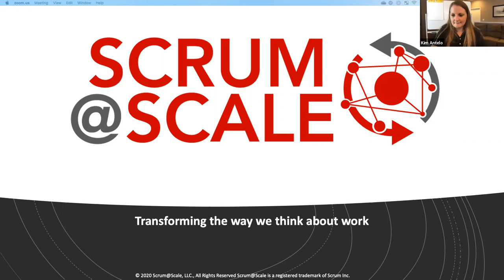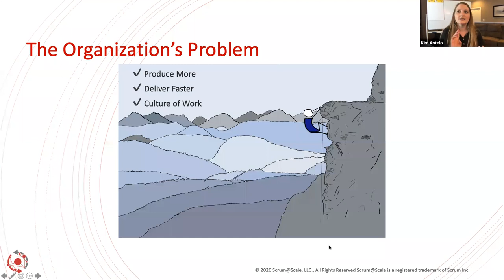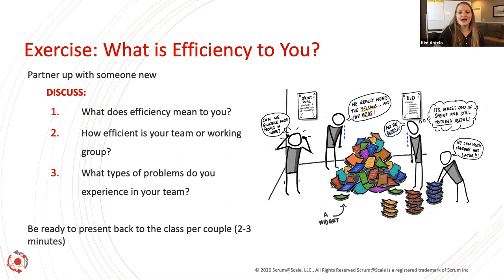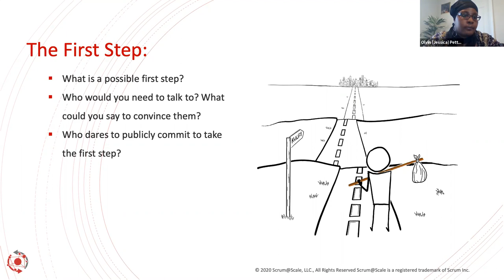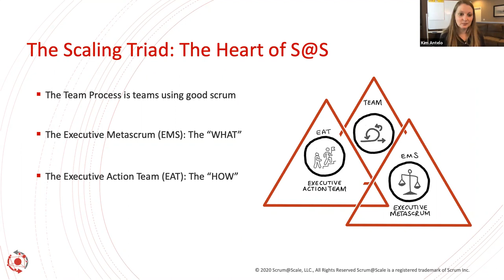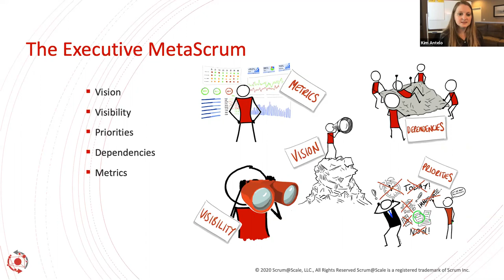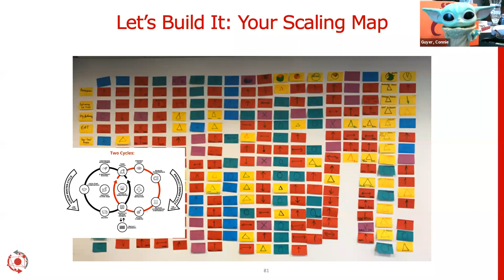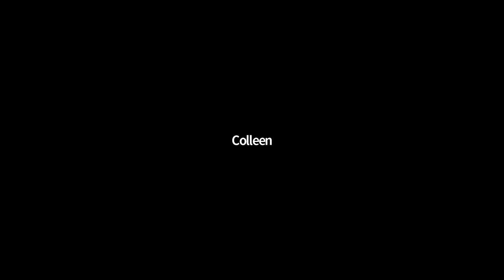Michigan Agile Scrum@Scale meetup with Kim Antelo and Rob Kalman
Kim Antelo and Rob Kalman collaborated for this Agile meetup.

Kim discusses Scrum@Scale, followed by Q & A with the participants.

Rob owns Michigan Technology Services in metro Detroit. His team provides Agile training and coaching.

Kim owns Antelo Agility in Colorado.

Thank you to all that joined us for this meetup and discussion.